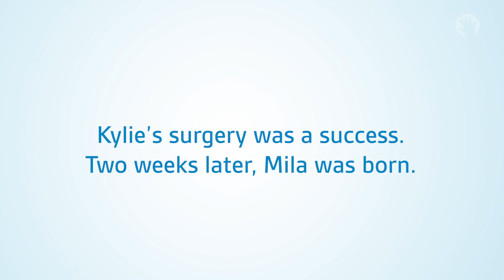All for Mila: Repairing Spina Bifida in Utero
When doctors told Kylie her daughter, Mila, would be born with hydrocephalus and spina bifida, she was looking for answers. She found The Chicago Institute for Fetal Health at Lurie Children's.

With more than 40 years’ experience, The Chicago Institute for Fetal Health is a leader in the research and care of pregnant women with fetal complications.  As one of only a few comprehensive fetal centers in the country, the institute is able to offer pre-birth counseling and care, as well as corrective fetal intervention for spina bifida (myelomeningocele – MMC) repair in utero, among others. In fact, we are the only fetal center in Illinois that performs the fetoscopic MMC repair in utero.